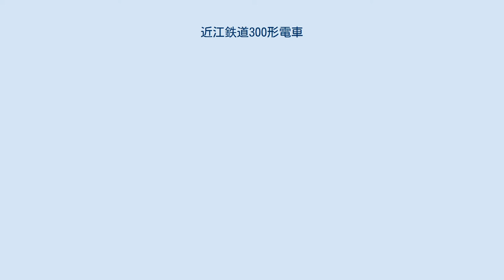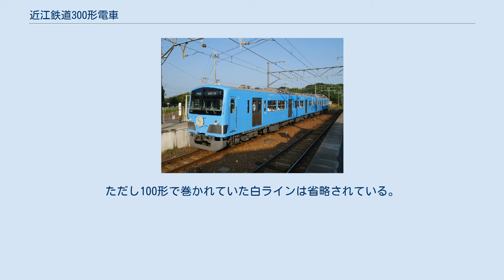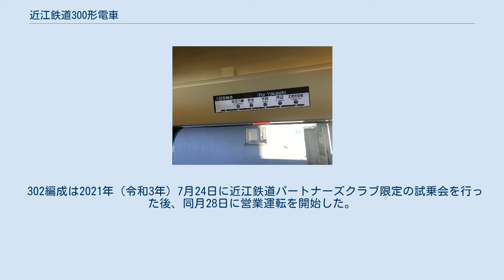近江鉄道300形電車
西武3000系電車 」 近江鉄道300形電車 近江鉄道300形電車（おうみてつどう300がたでんしゃ）は、西武鉄道より3000系を譲受・改造して導入した近江鉄道の電車である。
 以下、本項では300形電車を「本系列」と記述し、各編成の近江八幡・貴生川方先頭車であるモハ300形の車両番号を編成呼称とする（301-1301の編成であれば「301編成」）。
 2014年（平成26年）に西武鉄道より譲り受けた3000系電車を自社電車区にて改造、モハ300形+モハ1300形として2020年（令和2年）より導入した。
近江鉄道では7年ぶりの新形式車両で、初の界磁チョッパ制御方式の車両となる。
 導入に際して、ワンマン運転対応改造、行先表示器の白色LED化、車内案内表示装置の設置などが施工された。
このうち白色LEDの行先表示器と車内案内表示装置は、近江鉄道では初採用となる。
 改造にあたっては、中間電動車に制御車の先頭部構体を移設して先頭車化改造を施工している。
 車体塗装は100形同様、琵琶湖をイメージした水色（オリエントブルー）のカラーリングが採用された。
ただし100形で巻かれていた白ラインは省略されている。
 車内案内表示装置 白色LEDを使用した行先表示器 301編成は2020年（令和2年）5月中旬の営業運転開始を予定していたが、新型コロナウイルスの感染拡大と緊急事態宣言の発令で延期となっていた。
同年7月23日に試乗会を行い、8月1日より営業運転を開始した。
 302編成は2021年（令和3年）7月24日に近江鉄道パートナーズクラブ限定の試乗会を行った後、同月28日に営業運転を開始した。